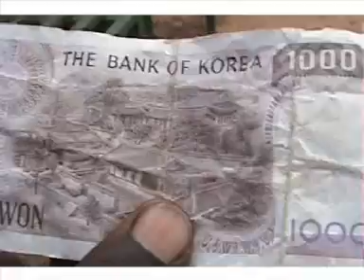Mugambe-Sereste Kasule Jnr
One other hit from a music veteran Kasule Junior!
He is famously known for his Saasira (Wandisonyiye taata) a hit song in the late 80's and early 90's that educated people about the spread of Aids! The song was later used as a folk song on Aids alongside 'Alone by Philly Lutaaya"!!
"Mugambe" is the tittle song of his new album since he re-joined the industry after more than 10 years absencere!
It is about a shy man who wants to send others to the woman he loves to date because he is too shy to meet her himself! Unfortunately, they also ell him to go by himself for that is the master mind of love
                                 -Michael kakande-(MOK Studios,Radio Simba)